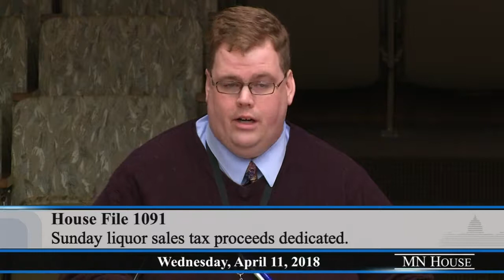House Taxes Committee 4/11/18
HF1091 (Hansen) Sunday liquor sales tax proceeds dedicated.